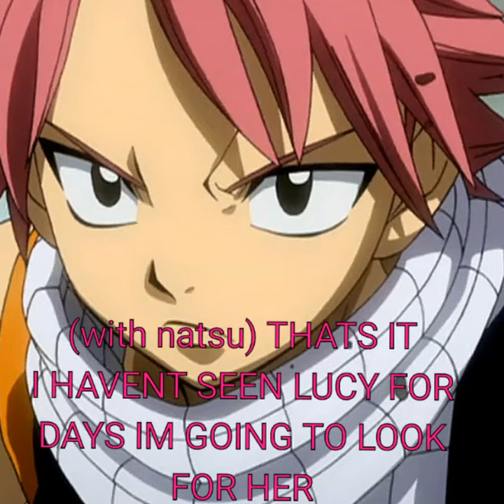Nalu my famous girlfriend episode 24